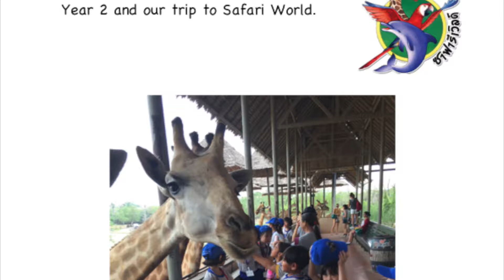Our trip to Safari World